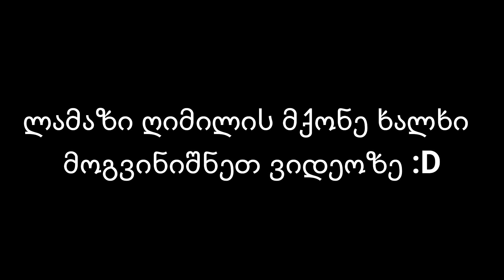პირველ შეხვედრამდე დაფიქრდით,იქნებ რა იმალება მის ღიმილში